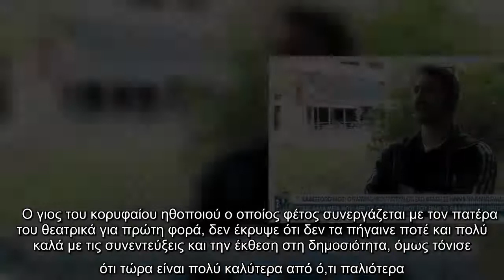Γιος Καφετζόπουλου: «Βγαίνουμε με τη γυναίκα του πατέρα μου αλλά δεν τον καλούμε!»